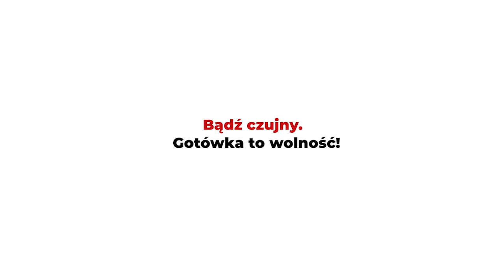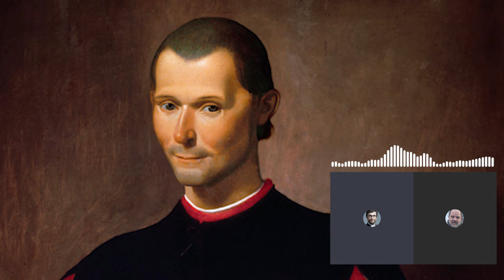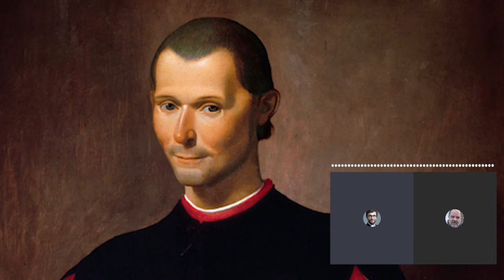Czy masz świadomość? (Nr 207) – Świat Machiavellego – fakty i mity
Z Waldemarem Hanaszem, autorem książki „Świat Machiavellego”, rozmawia Rafał Górski, redaktor naczelny Tygodnika Spraw Obywatelskich.

Fortuna rządzi połową naszych działań, ale też zostawia do rządzenia drugą  połowę, lub blisko tego, dla nas.
Niccolo Machiavelli

Machiavelli wielokrotnie potępia różne formy absolutnej władzy i tyranii. (…) Tyrańskie rządy to „niszczyciele dobrych (obywateli) i wspólnego dobra”.
Waldemar Hanasz, „Świat Machiavellego”

We wszystkie strony Ambicja i Chciwość docierają.
Niccolo Machiavelli

1. 3 maja 2024 roku obchodzimy 555. rocznicę urodzin Machiavellego. Jakie są trzy najpopularniejsze mity dotyczące poglądów renesansowego filozofa i jakie odpowiadające im fakty?
2. Czym jest „efektywna prawda przedmiotu” i czym różni się od „prawdy absolutnej”?
3. „Ludzie nade wszystko pragną posiadać”, „ludzie pragną również uznania i podziwu” – proszę o komentarz.
4. Co to znaczy, że „reguły życia prywatnego obywatela są radykalnie różne od reguł panujących w sferze władzy”?
5. „To, że duża część rządzonych czasem głosuje na rządzących i jest przekonana, że rządzą oni dla wspólnego dobra, to efekt pozorów, ideologii, propagandy i zwykłej ignorancji”.
Proszę o wyjaśnienie tego przypisu w Pana książce.
6. Machiavelli uważał projekty idealnych wspólnot i harmonijnych państw Arystotelesa za wymysły oderwane od rzeczywistości. Pisze Pan, że Machiavelli pozostawał „samotny” w swojej filozoficznej oryginalności. Jakbym czytał o Schopenhauerze.
7. Jakiego ważnego pytania nikt jeszcze Panu nie zadał w tematach, o których rozmawiamy? I jaka jest na nie odpowiedź?

Waldemar Hanasz – doktor, historyk, filozof, pracuje w Katedrze Historii Nowożytnej Uniwersytetu Kazimierza Wielkiego w Bydgoszczy. Zajmuje się historią myśli społecznej i ekonomicznej, zwłaszcza polskiej i włoskiej myśli politycznej okresu renesansu, ale także współczesną filozofią polityczną, w tym problemami demokracji i wolności. Autor książki „Świat Machiavellego”.